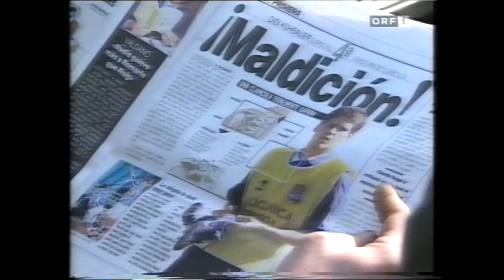Ivanov und Kühbauer nach ihrem Abgang bei Rapid im Herbst 1997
Zwei Spieler, die wesentlichen Anteil am Höhenflug 1995 und 1996 hatten, verabschiedeten sich im Sommer 1997 aus Hütteldorf:
Einerseits wurde der inzwischen bereits in die Jahre gekommene und am Ende vor allem durch Disziplinlosigkeiten aufgefallene Trifon Ivanov aus dem Kader entfernt, andererseits verabschiedete sich Didi Kühbauer ins Ausland.
Ivanov landete schließlich bei der Austria, kam dort aber auch nicht mehr auf Touren und nach nur elf Spielen war für ihn auch dort Schluss.
Kühbauer dagegen spielte von 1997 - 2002 bei Sociedad und Wolfsburg, ehe er seine Karriere 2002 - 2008 in Mattersburg ausklingen ließ.